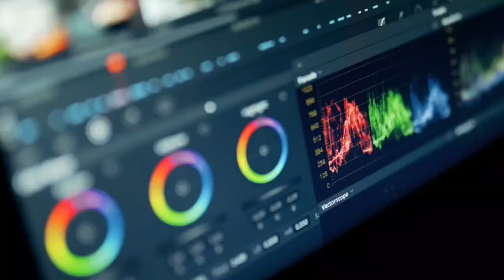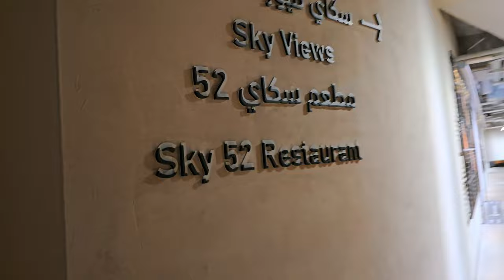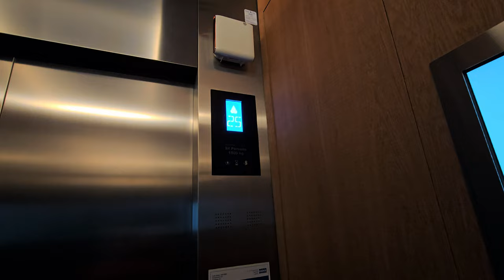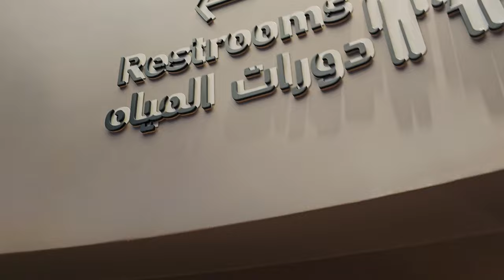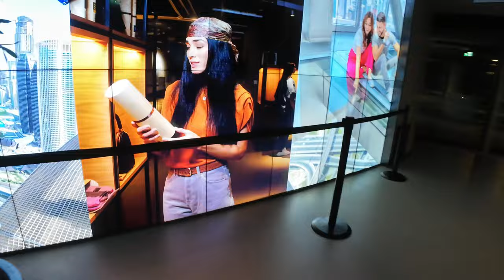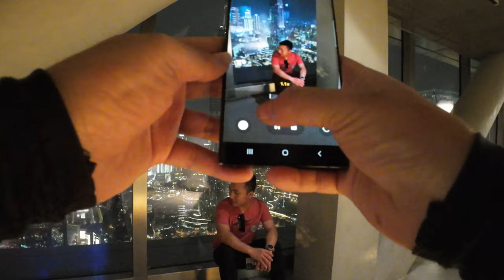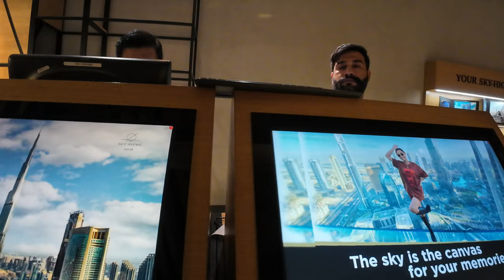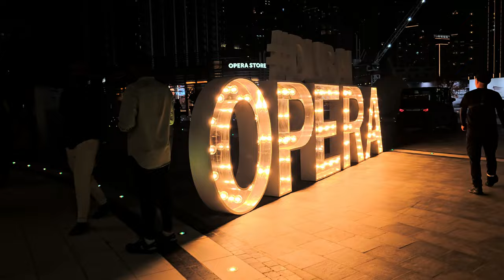DUBAI SKY VIEW [] FOUNTAIN SHOW 4K FULL TOUR